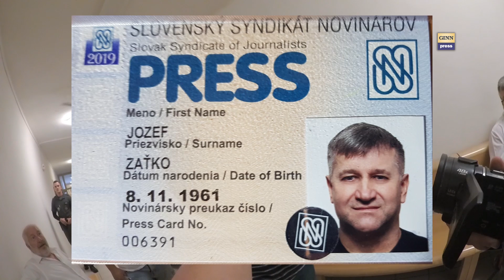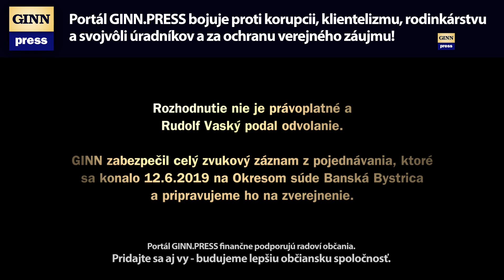Politici čo sa boja satiry a odsúdený Rudolf Vaský. Proces 5T/18/2019 (1. diel) #11.141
V stredu 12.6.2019 sa konal súd v Banskej Bystrici. Sudca Okresného súdu Roman Reištetter podmienečne odsúdil na 6 mesiacov Rudolfa Vaského za podnecovanie k roxorovej revoĺúcii. Ďakujeme, že podporujete GINN
Hrozby mal adresovať politikom v humornom kontexte v relácii Slobodnéhoé vysielača vtipkára Pavla Šedivého, ktorý na súde priznal, že všetko považoval za srandu a aj vaského vyjadrenia vníma ako nadsázku. Dokonca bývalý poslanec Oto Brixi - hlavný poškodený - uviedol, že žiadnu hrozbu nepociťoval. Ohrozený na živote sa cítil len drogový konzument a paranojami trpiaci poslanec Národnej rady SR Martin Poliačik. Ten tvrdí, že cíti, že pôsobení Rudolfa Vaského sa tu rozvracia liberálna demokracia, keď Vaský odsduzuje každého, kto sa podieľal na tvorbe zločineckého režimu, v ktorom žijeme.
Okresný súd v Banskej Bystrici rozhodol o treste pre aktivistu Rudolfa Vaského obžalovaného z prečinu násilia proti skupine obyvateľov a prečinu podnecovania. V rozhlasovej relácii a na internete sa mal vyhrážať zabíjaním ľudí roxormi, mienil tým politikov, údajných korupčníkov a poslancov parlamentu. "Okresný súd obžalovaného uznal za vinného a uložil mu trest odňatia slobody v trvaní šiestich mesiacov podmienečne s odkladom výkonu trestu na skúšobnú dobu v trvaní jedného roka," reagovala hovorkyňa Krajského súdu v Banskej Bystrici Nina Spurná. Rozsudok nie je právoplatný, obžalovaný voči nemu podal odvolanie. Rozhodovať o ňom bude banskobystrický krajský súd.
GINN finančne podporujú radoví občania - pridajte sa aj vy
Miesto: Okresný súd Banská Bystrica
Osoby:ozef Zaťko, Marian Hurík, Juraj Vrablanský, Ivan Katrinec, Otto Brixi, Martin Poliačik, Roman Reištetter, Rudolf Vaský,  Martin Daňo
Iné: megalodon, gorila, nakrúcanie, politika, vláda, parlament, SMER-SD, demokracia, totalita, smrť, genocída, národ, roxorova revolucia, roxory, roksor,